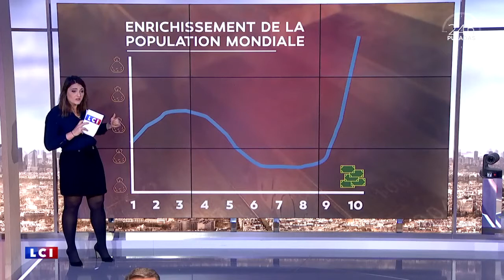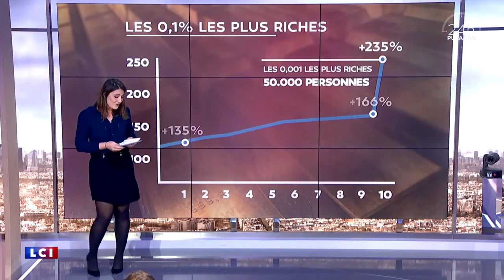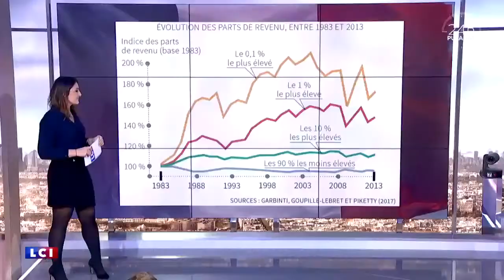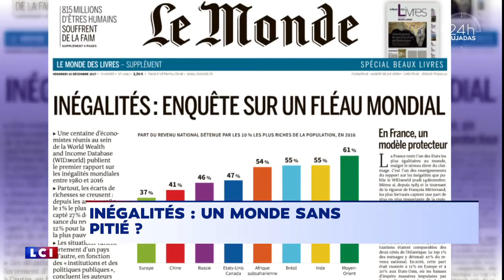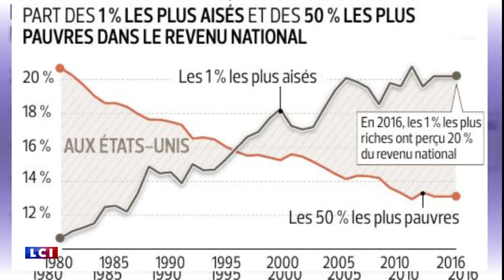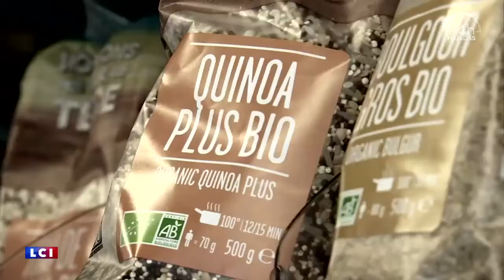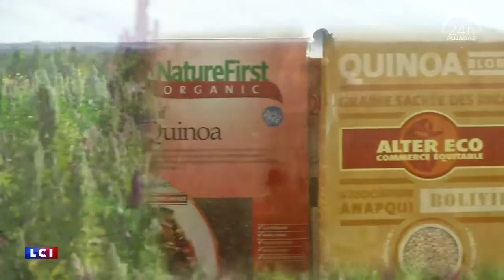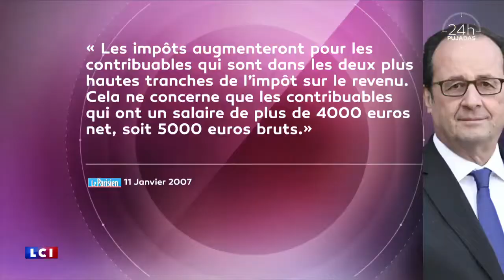LCI, invité de David Pujadas, le 15 décembre 2017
Débat sur les inégalités, à l'occasion de la parution du rapport sur les inégalités dans le monde, coordonné par Thomas Piketty et Lucas Chancel.